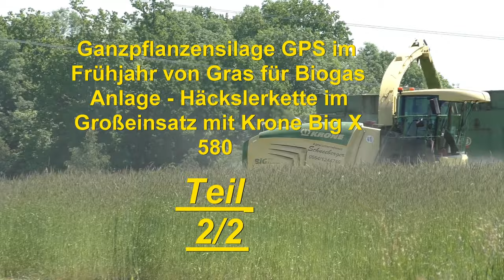Ganzpflanzensilage GPS im Frühjahr von Gras für Biogas Anlage Häckslerkette im Großeinsatz mit Kro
Ganzpflanzensilage GPS im Frühjahr von Gras für Biogas Anlage - Häckslerkette im Großeinsatz mit Krone Big X 580